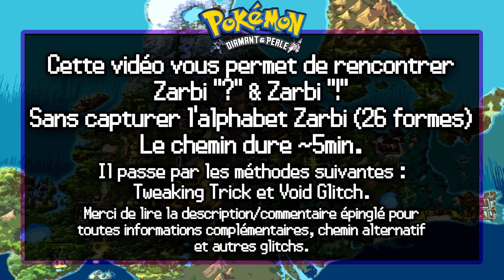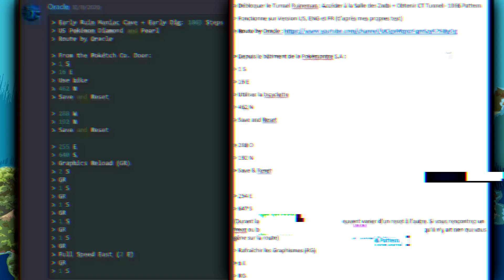Comment CAPTURER ZARBI "?" et "!" | Pokémon Diamant et Pokémon Perle - Tweaking Trick (Débutant)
Je vous explique comment faire le tweaking trick void glitch pour rencontrer et capturer Zarbi point d'interrogation "?" et Zarbi point d'exclamation "!" dans Pokémon Diamant et Pokémon Perle (et indirectement Pokémon Platine). Le but du glitch est de débloquer la Salle des Zarbi tôt dans l'aventure. Sans avoir à capturer les 26 formes de ce Pokémon pour débloquer la fameuse salle.

Ce Glitch est exclusif à Pokémon Diamant et Perle, donc impossible sur Pokémon Platine.

Il existe 2 chemins pour y parvenir. Celui de cette vidéo est le chemin "facile", mais un peu plus long par rapport à ce CHEMIN ALTERNATIF beaucoup plus court mais "difficile" à réaliser

{N'hésitez pas à aller regarder son travail}

🙏 Cela ne s'applique pas seulement pour moi, mais bien à TOUT les créateur-trice-s que vous aimez. Si vous souhaitez les mettre en avant.
Le meilleur moyen de les soutenir c'est en mettant un like, en commentant la vidéo (de choses intéressantes si possible) et en partageant la vidéo à vos ami-e-s ou lorsque l'occasion s'y offre, par exemple sur les réseaux sociaux.

▬⏱SOMMAIRE⏱▬
00:00 - Intro : Objectif du Glitch, temps, fonctionnement...
00:58 - Pourquoi le Glitch ? Et pas normalement ?

01:26 - Vidéo préparation: Comment Tweaker
01:39 - Rappel des prérequis pour cette vidéo

02:03 - Étape 1 : Téléportation n°1 (Save/Reset)
02:45 - Étape 2 : Téléportation n°2 (Save/Reset)
03:14 - Étape 3 : Jusqu'à la Salle des Zarbi
04:07 - Étape 4 : Capture/Rencontre, Sortir et conseils

04:52 - Recommandation Playlist Glitch
05:03 - Source : Route by Oracle (Voidmatrix Ressources)

05:15 - Écrans fin : Vidéo/Playlist Glitch

Pour Platine (et autres jeux DS): Playlist rejouer à internet sur DS & Wii, recevoir les contenus téléchargeables: cadeaux mystères 4G & 5G, scénario spin off Pokémon Ranger, Scénario de plusieurs autres jeux...

© Nintendo/Creatures Inc./GAME FREAK inc. Pokémon,

▬ TAG ▬
comment avoir zarbi
how to have unown
how to catch unown
comment faire le tweaking trick
Pokemon Diamant astuce
Pokemon Perle astuce
Comment avoir Arceus
Comment avoir Darkrai
Comment avoir Shaymin
sans risque de perte de sauvegarde
sans action replay
sans code triche
tweaking trick glitch tutorial
tweaking trick tutoriel
how to catch darkrai
how to catch shaymin
tweaking glitch tutorial
tweaking trick shaymin
tweaking trick darkrai
tweaking glitch shaymin
tweaking glitch darkrai
rem27 tweaking trick
pokemon diamant glitch
pokemon perle glitch
pokemon diamond glitch
pokemon pearl glitch
pokemon platine tweaking trick

Première trace du projet: 04/07/2021
Objectif(s): Partager mon savoir
Recherches + Ecriture + Test: 1h
Tournages: 2h
Montage: 12h
Rendu vidéo: 1h
Upload: ~5min (Fibre)
Miniature: 1h
Description + Fiche(s) + Écrans de fin: ~30min
Sous-Titre et traduction: 4h
Temps total estimé pour cette vidéo: ~22h